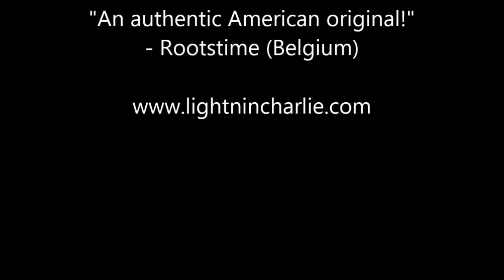Lightnin' Charlie and the Upsetters - Trying To Get To You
Lightnin' Charlie and the Upsetters filmed June 13th, 2014 at the Down Home in Johnson City, TN for ARC-TV